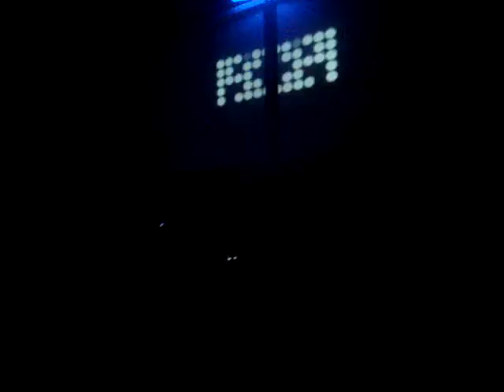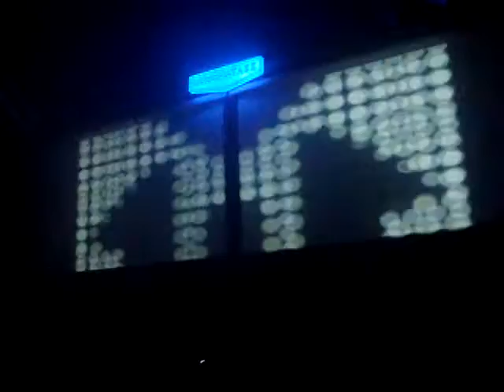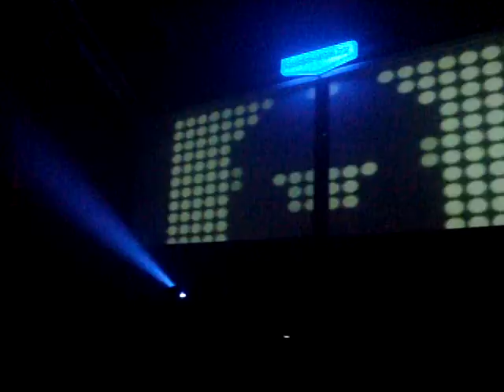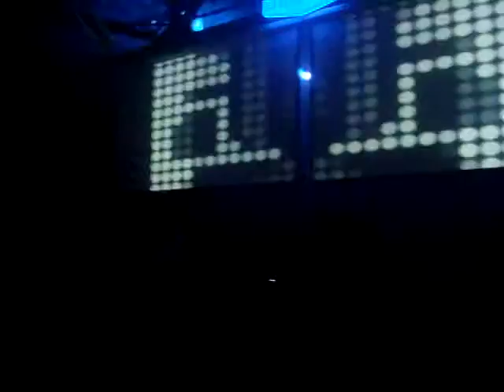Laurent Garnier @ Razzmatazz (Barcelona) 19-05-2011 (12).MPG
Laurent Garnier @ Razzmatazz (Barcelona) 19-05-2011